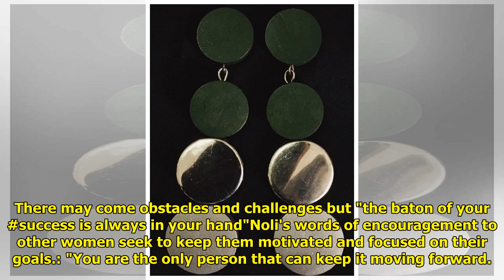Meet jewellery designer Noli who is also currently studying in the university